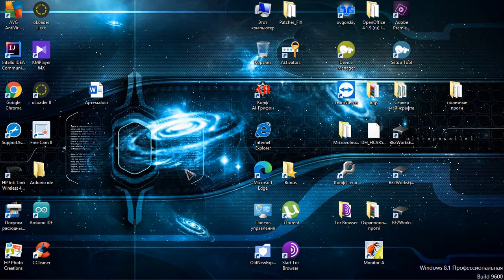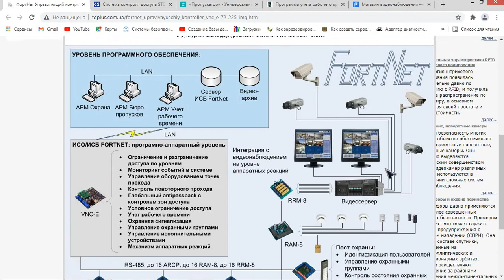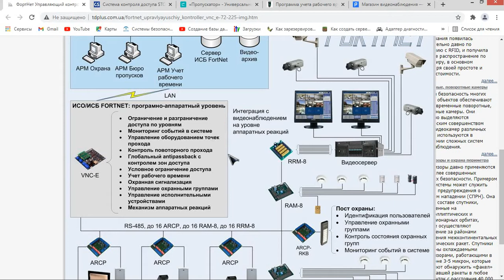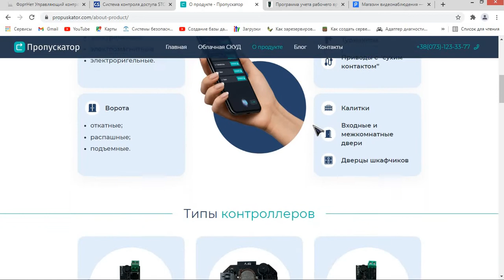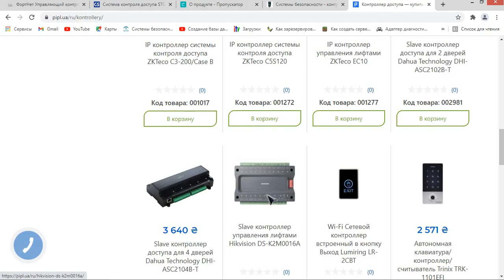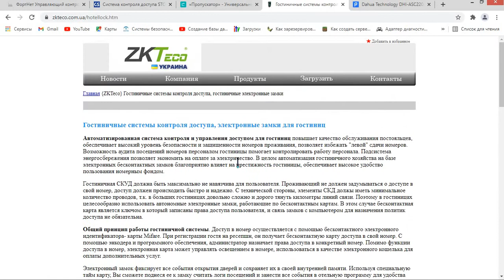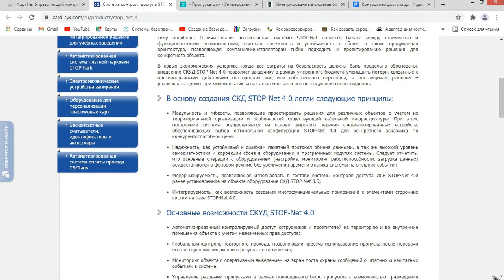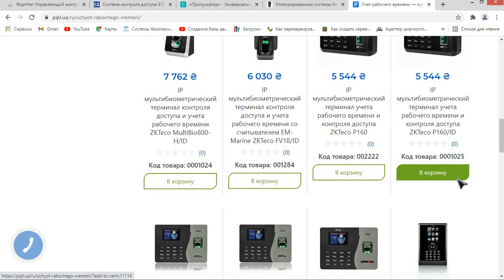контроль доступа, общие понятия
Просто , немного сказано о контроле доступа . Конечно пытался объяснить побольше , но тема так велика что в одном видео все не уместить .